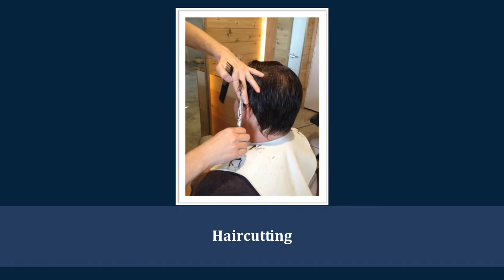Deseosalon.com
Deseo is a hair beauty salon and spa services, having years of experience at fashion shows in Paris, London and New York. We offer a staff of world class hair stylists.